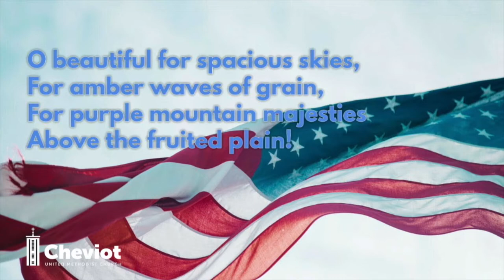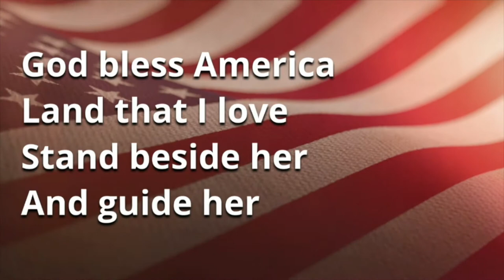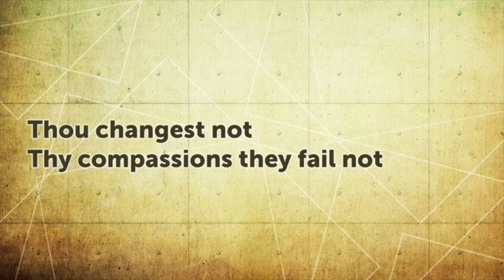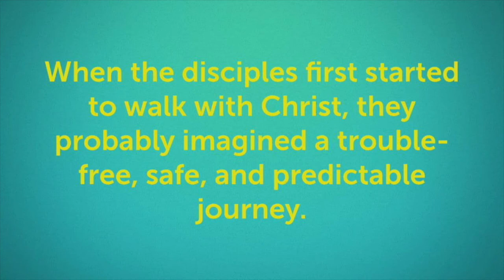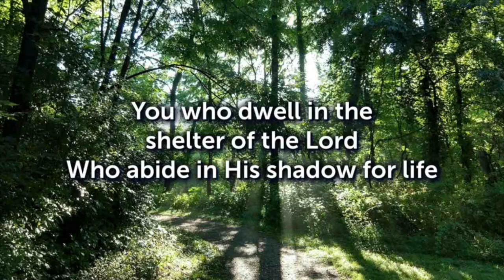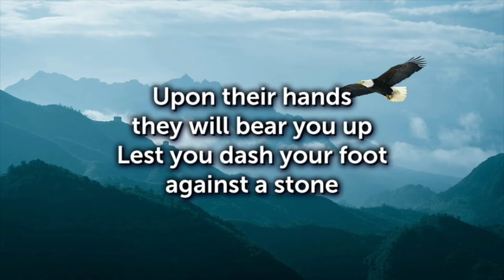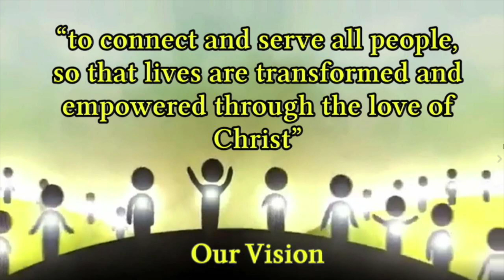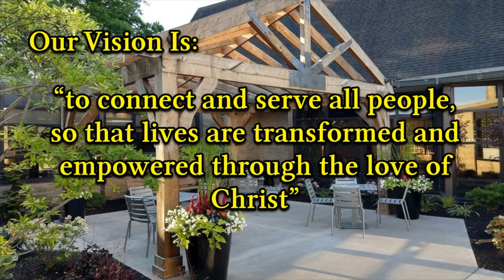What are the Obstacles